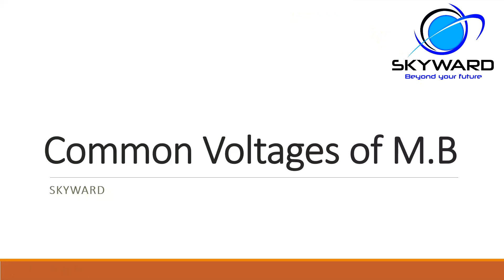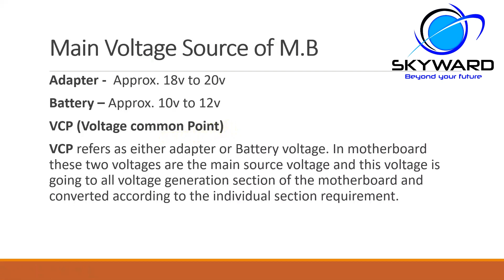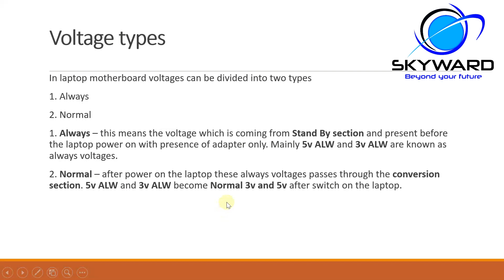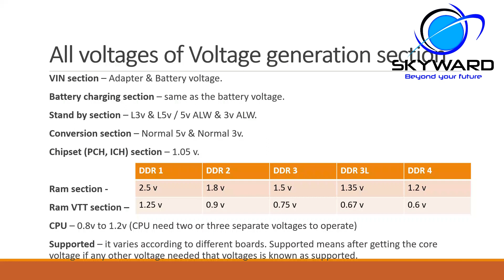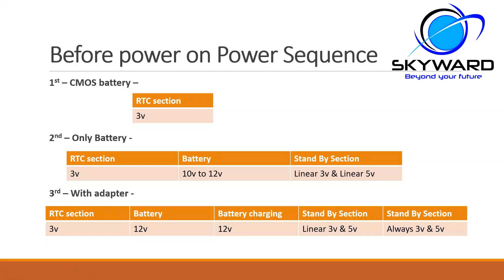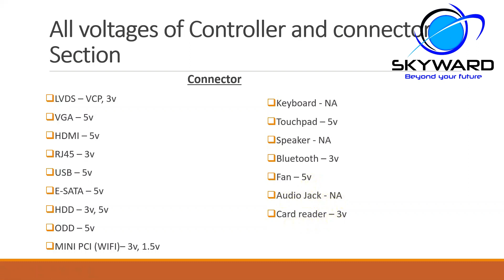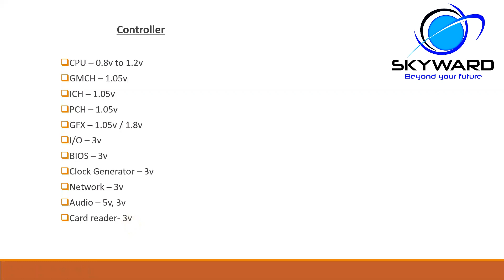2 # COMMON VOLTAGES OF MOTHERBOARD (HINDI)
If you like these videos then
For every 10 new subscribers, we will post the next video